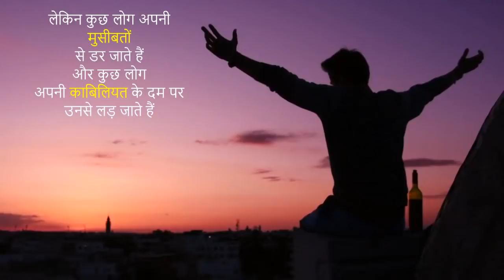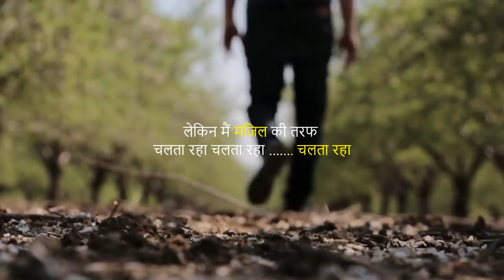Sapne - Music video - Motivational song in hindi by mann ki aawaz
MOST POWERFUL RAP SONG MOTIVATION
BY MANN KI AWAAZ

mann ki awaaz channel does not own the rights to these video clips.
However, if any content owners would like their images or footage removed,

Footage credits of some clips -
Video by Sebastian Feistl from Pexels
Video by KG PRO FILMS from Pexels
Video by kendall hoopes from Pexels
Video by Arindam Raha from Pexels
Video by Brett Sayles from Pexels

Music Credit -
Trust - Emotionalb (Prod. MrBusiness)